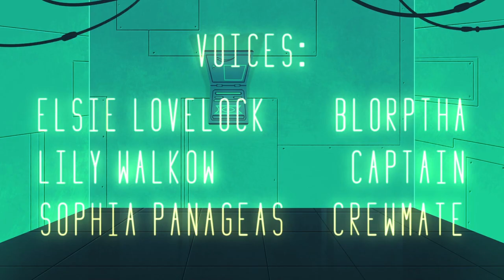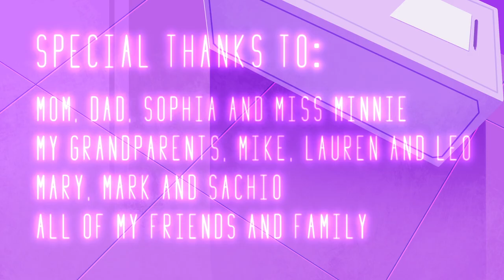Blorptha | SVA Thesis (2021)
Blorptha is a plucky alien janitor with a dead end job on a starship. During her time on the ship she’s become very bitter and brash, only truly caring about her pet tardigrade Gorg. However, when the crew is in peril and it’s up to Blorptha to save them, she faces an identity crisis where she has to use her janitor skills to save the day.

This is my thesis film created as part of the SVA graduating class of 2021. "Blorptha" was made possible by the SVA BFA Animation Thesis Finishing Grant, and every incredible artist listed below:

Credits:
Voice of Blorptha: Elsie Lovelock
Voice of The Captain: Lily Walkow
Voice of Crewmate: Sophia Panageas
Composer: Mak Kenny
Backgrounds: Magpie Raven Blackford
Colorist: Esther Pimentel
Additional Animation: Anthony Cona
Thesis Advisor: Mario Menjivar